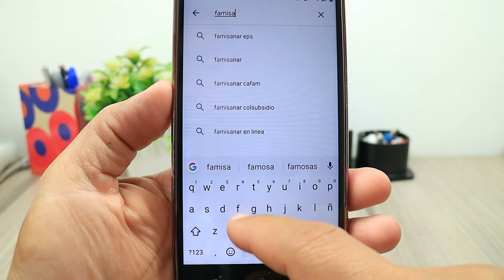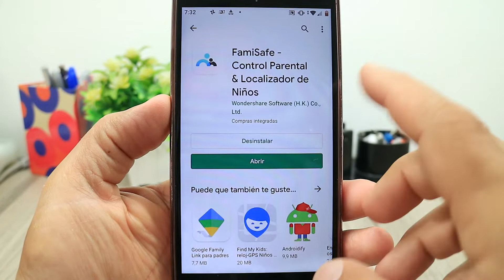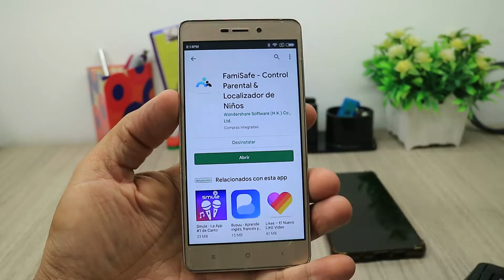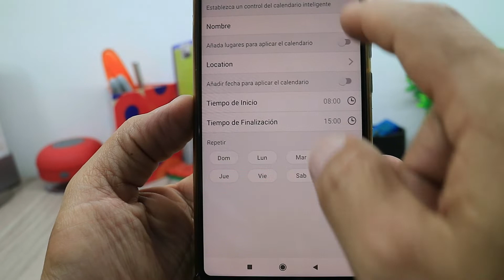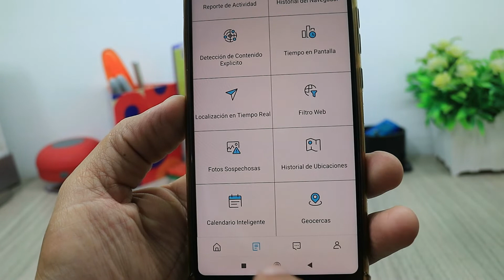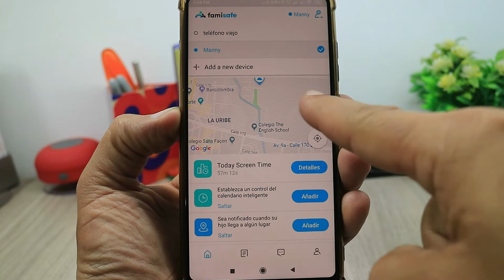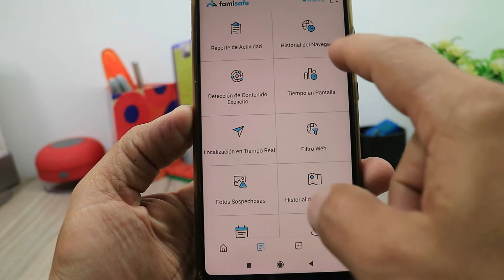FamiSafe, la mejor Forma de Hacer Control Parental al Telefono de Tu Hijo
Esta es sin duda una de las mejores aplicaciones para realizar control parental a los teléfonos de nuestros hijos, y así poder controlar el uso del celular y evitar problemas de uso excesivo de pantallas, y adicción al teléfono, incluso FamiSafe nos permite detectar casos de bulling.

Como Borrar Una Persona, Objeto o Animal de Una Foto en 1 Munito Desde Tu Telefono

Como Era El PC del Apolo 11 Que Llevo El Hombre a La Luna en 1969